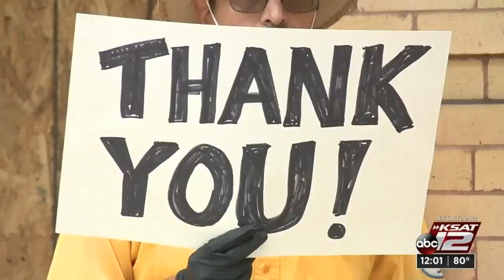'They had compassion': San Antonio mayor, Centro SA thank those who volunteered to clean up afte...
Nirenberg, along with Centro San Antonio CEO Matt Brown and Assistant City Manager David McCary, echoed comments about unity and compassion as local businesses reeled from graffiti, broken windows and looting,